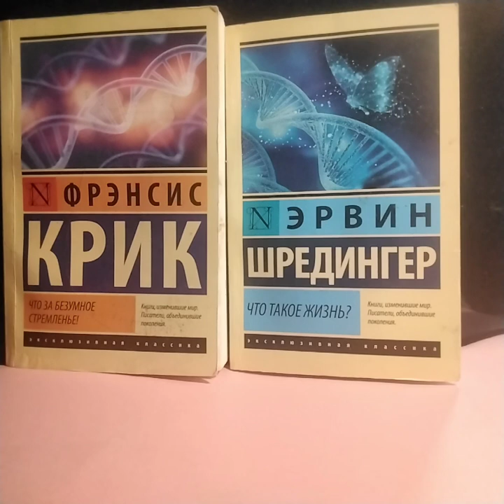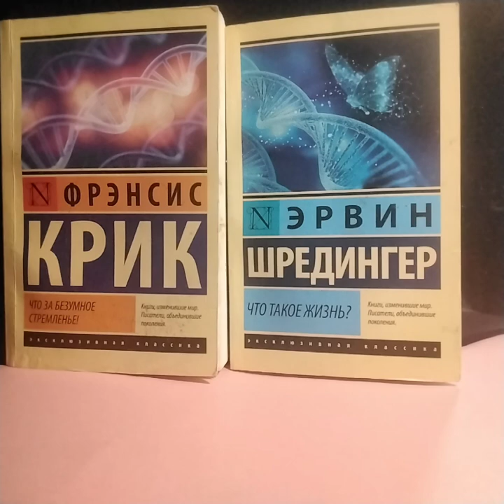15 декабря 2023 г.